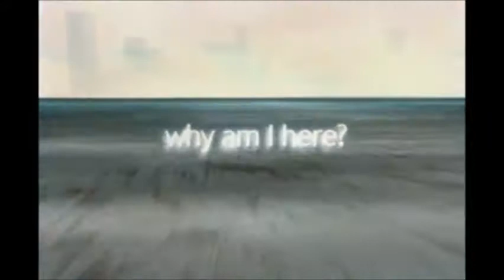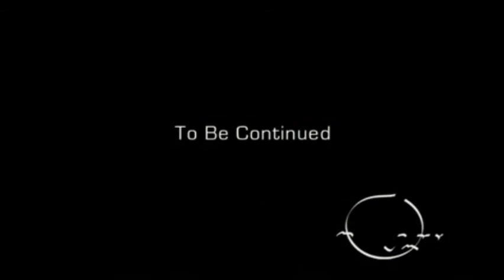Dead Fantasy Full